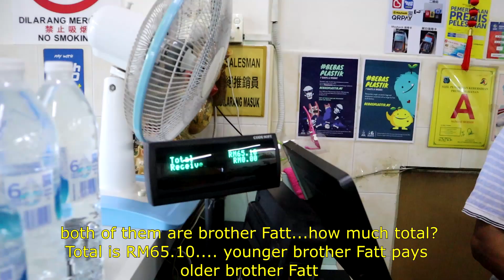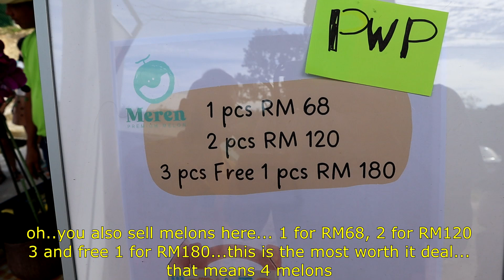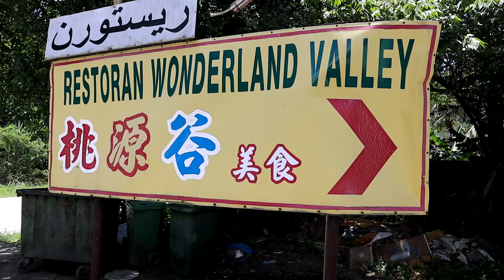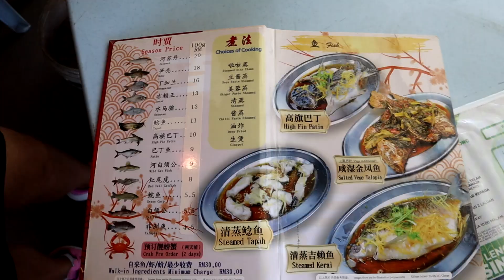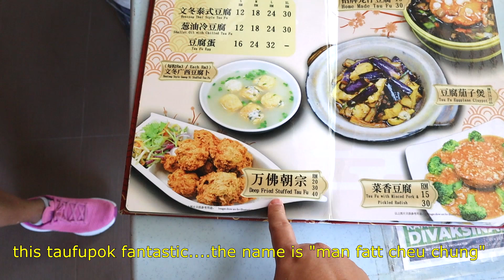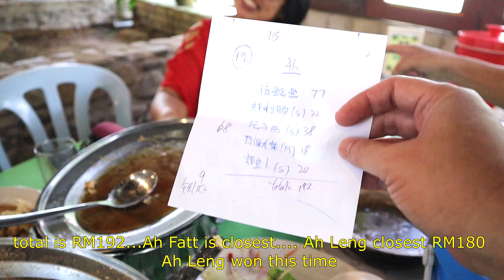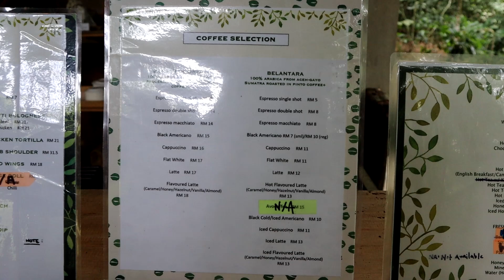Uncle Lee and Ah Fatt harvest Japan musk melon - KARAK | 大舅父和阿發去蜜瓜园採蜜瓜 | JIN MAN | MEREN | MALAYSIA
Kedai Makanan Jin Man
(金满满茶餐店/阿牛鱼圆粉)
22, Jalan Equine 9C
Taman Equine
Bandar Putra Permai
43300 Sri Kembangan

Meren melon farm
Lot 4526,  Jalan Tampin , 28600 Karak. Pahang

(Estimate 1.5 hour driving distance from Gombak toll)

Restoran Hong Heng
Kampung Bukit Tinggi
28750 Bentong
Pahang

Restoran Wonderland Valley
桃源谷美食
Lot 9253 Kampung Bukit Tinggi
28800 Pahang
Malaysia

Pinto Coffee+
5615 Kampung Janda Baik
28750 Bentong
Pahang

Roadside durian stall
Kampung Janda Baik
28750 Bentong
Pahang

Contents:
0:00       Intro
1:54      Restoran Jin Man (Fish ball)
11:55    Meren melon farm
35:10    Restoran Hong Heng (chicken and eggs)
36:45    Restoran Wonderland Valley
46:10    Pinto Coffee
50:50    Durian stall